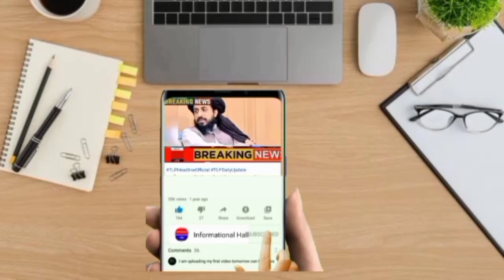بریکنگ نیوز، تحریک انصاف کے ایم این اے تحریک لبیک پاکستان میں شامل || Informational Hall